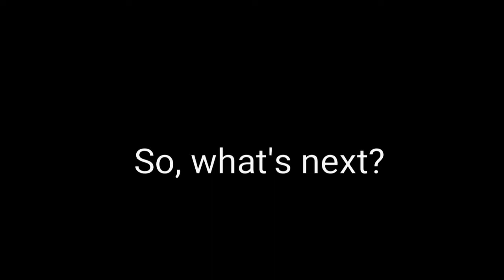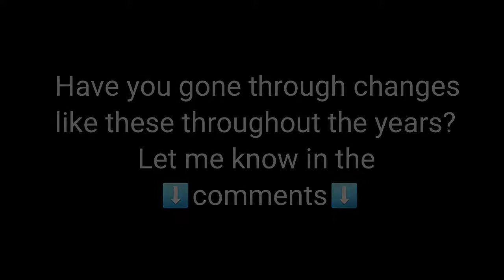Christianity, Wicca, and Paganism. Oh my!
A brief history of my spiritual journey thus far!  I wanna know, has your path been similar to mine?  If not, how was it different?  I'd love to read your responses!
Xoxo, blessed be❤